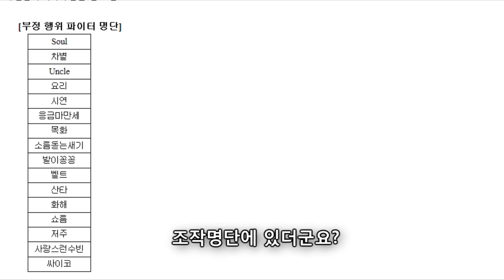[나랑께 TV]버블파이터 래더 조작 역관광!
결국 이 영상을 만들어 버렸습니다...
아 올릴게 없어 ㄻㄴㅇㄻㅇㄶ